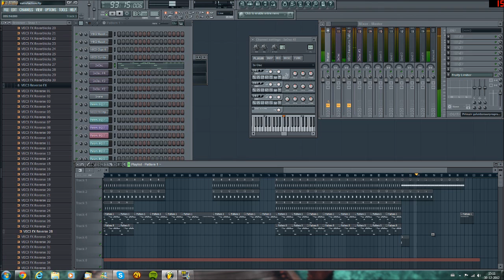Satisfaction - Benny Benassi [FL Studio 10 remake/cover]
Here is a remake/cover of the song satisfaction made in FL Studio 10. Enjoy!